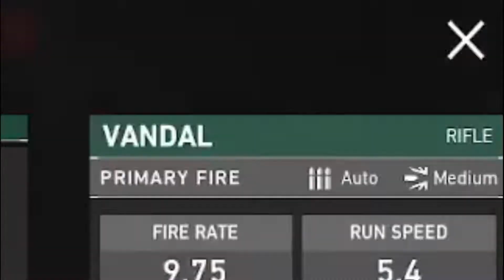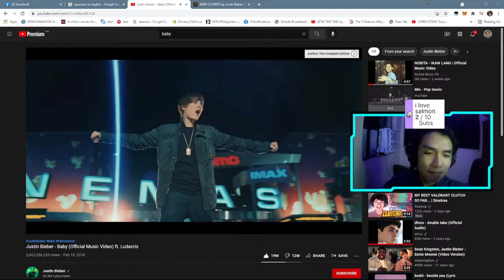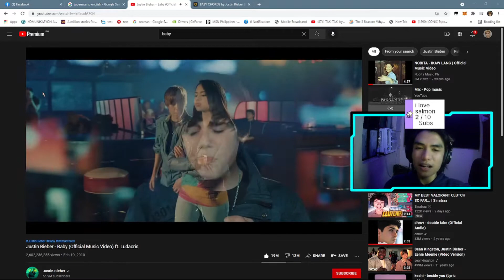ASTRA = FREE WIN? | VALORANT gamer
twitch subs last month:
reight_twitch
personthecrazy
precisgunplay
url
physics noob (gifted cause broke hahah)